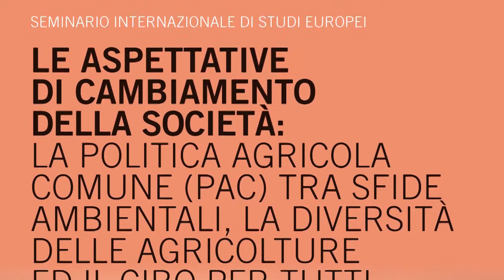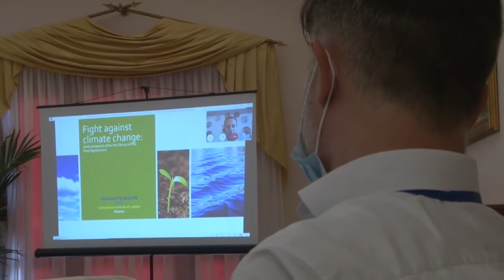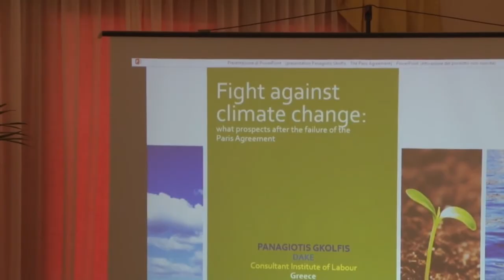Agricoltura e sfide ambientali, il seminario internazionale di MCL, Eza e Feder.agri.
Marsalanews.it - Agricoltura e sfide ambientali, il seminario internazionale di MCL, Eza e Feder.agri.